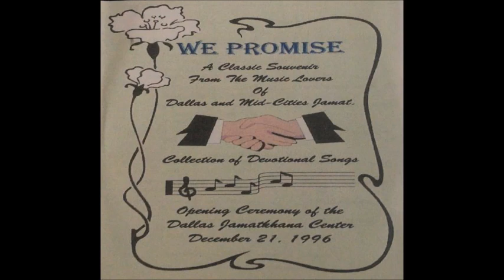Pankhida Tame Aiglemont Jaau(n) Chhu(n) - Khatija Noorani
Lyrics: Shamsuddin Daredia
Composition: Shamsuddin Boodhwani
Vocalist: Khatija Noorani

Musicians: Kamran Boodhwani, Imran Boodhwani, Salman Boodhwani

December 21, 1996 - Emcees: Mehtab Boodhwani, Sadruddin Panjwani, Nazish Lalani
Graphics: Nooruddin Rahimi
Acquired & Uploaded with the kind permission of the Boodhwani Brothers.